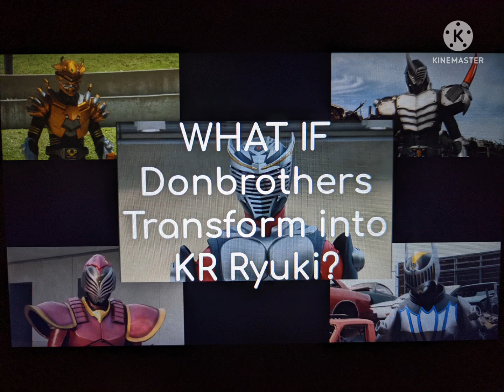Animation | Donbrothers Transformed Into KR Ryuki!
Avatar Change! Into The Knights of KR Ryuki!